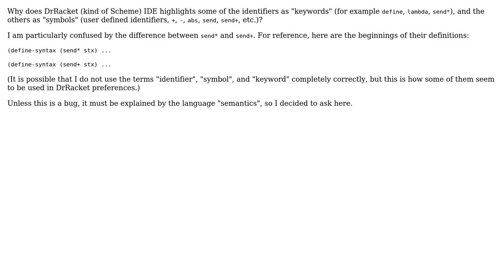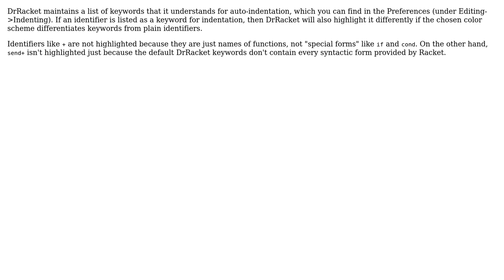Why does DrRacket IDE considers some identifiers as "symbols" and some as "keywords"? What is...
Software Engineering: Why does DrRacket IDE considers some identifiers as "symbols" and some as "keywords"? What is the difference?

With thanks & praise to God, and with thanks to the many people who have made this project possible! | Content (except music & images) licensed under CC BY-SA | Music | Images & others | With thanks to user Rainer Joswig user Asumu Takikawa user Alexey and the Stack Exchange Network Trademarks are property of their respective owners. You are responsible for your own actions.